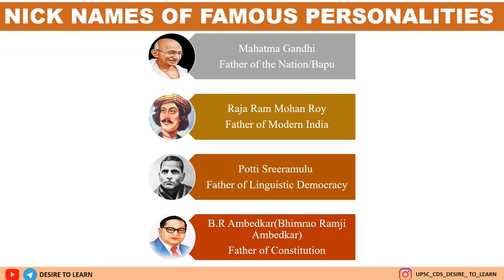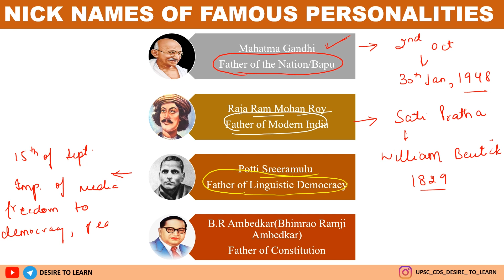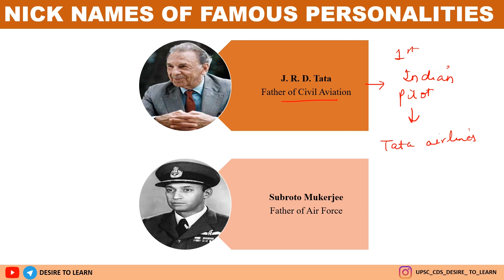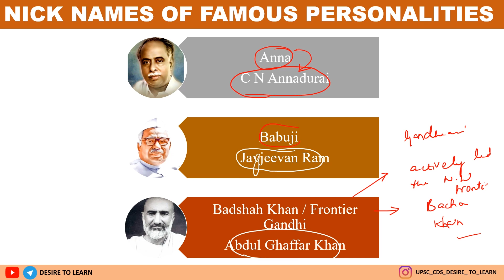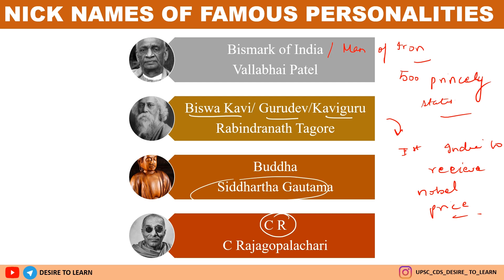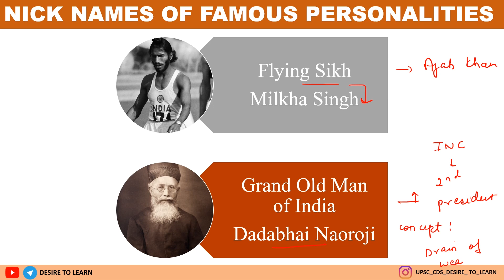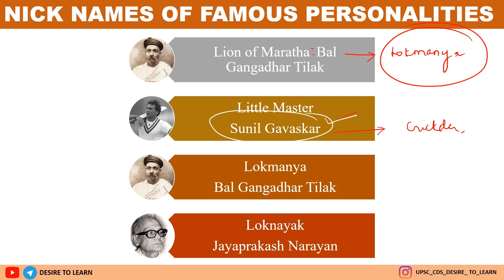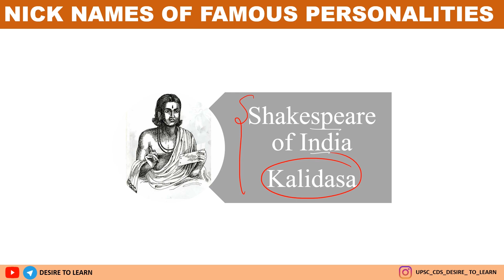NICK NAMES OF FAMOUS PERSONALITIES || FOR AFCAT || CDS || CAPF || NDA || DESIRE TO LEARN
NICK NAMES OF FAMOUS PERSONALITIES  || By Dr. Sheen Misri || DESIRE TO LEARN

PHASE-3/5
1. STATIC GK
2. Current affairs
3. GEOGRAPHY from basic to advance level.
1. NCERT based Audio-visual lecture.
2. Doubt clearing sessions after every topic.
3. Precise and easy Lecture.
4. MCQ based learning for every lecture to enhance retention
5. Answer writing program for CAPF guided by our experienced faculties
6. Daily Current Affairs Program (Digital + Videos) covering multiple sources
7. Will provide Exam Test Series to make you battle ready for exam